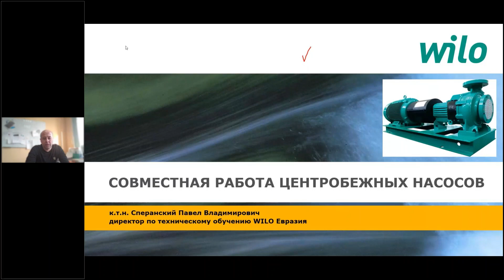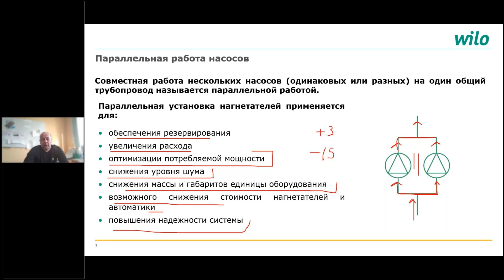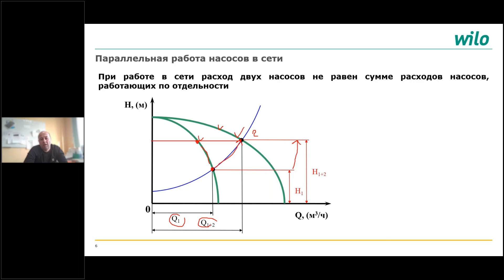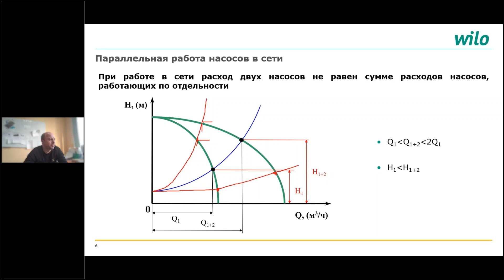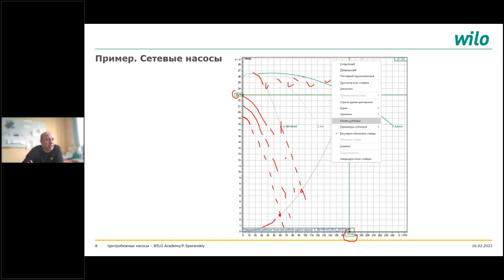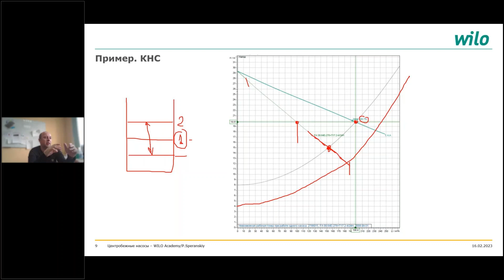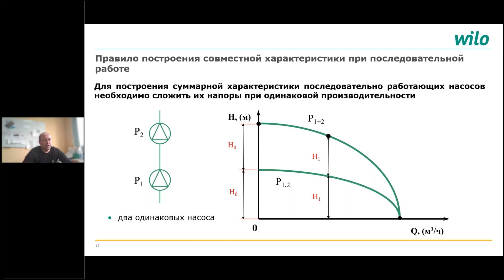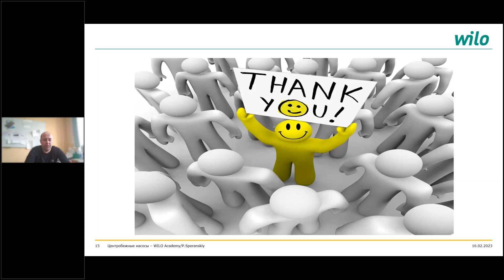Совместная работа центробежных насосов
В данном курсе рассматривается совместная работа насосов с одинаковыми и разными характеристиками при последовательном и параллельном соединении. Изучаются правила построения совместных характеристик и особенности работы насосов за критическими точками.

ООО «ВИЛО РУС» − дочернее предприятие немецкого производителя насосного оборудования WILO SE. Компания начала свою деятельность в России в 1997 году. Головной офис, новое производство и центральный логистический комплекс находятся в Ногинске, Московская область. Компания производит и поставляет современное энергоэффективное насосное оборудование для систем отопления, водоснабжения, водоотведения, вентиляции, кондиционирования, пожаротушения, а также инженерное оборудование для объектов различного назначения.